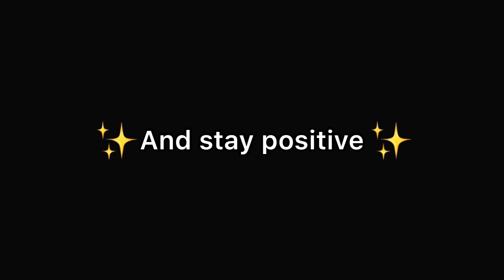this is why I don’t like tubbing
I hope you enjoyed it, and I can’t wait to show you more content. I’m so happy you’re here! 🫶

Your support means the world to me, and I can’t wait to connect with you there too!

✨ Stay in touch and see behind-the-scenes content:

* 📸 Instagram - Catch daily updates, sneak peeks of my life, and all the aesthetic vibes.

* 🐦 Threads - Join the conversation! I share thoughts, and updates, and chat with you all here.

* 🎥 TikTok TikTok Handle - Watch short, fun clips, challenges, and moments from my daily life.

* 🎨 Pinterest - Discover my inspiration boards with photography ideas, mood boards, and more.

Your support keeps me going, and I’m excited to share more with you.